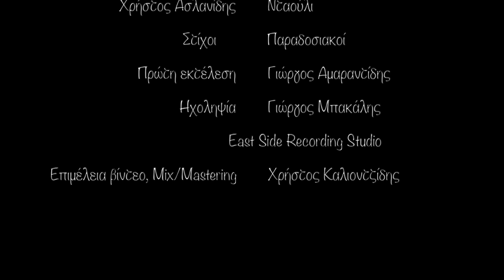Απρίλ'ς κι ο Μάρτ'ς όντες χιονίζ' (Τικ) || Χρήστος Καλιοντζίδης, Χρήστος Ασλανίδης "Πρώτη Ύλη"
"Πρώτη Ύλη"
Απρίλ'ς κι ο Μάρτ'ς όντες χιονίζ'
Χρήστος Καλιοντζίδης: Λύρα - Τραγούδι
Χρήστος Ασλανίδης: Νταούλι

Πρώτη εκτέλεση: Γιώργος Αμαραντίδης
Στίχοι: Παραδοσιακοί

Το συγκεκριμένο σκοπό τραγουδούσε ο Γιώργος Σταυρόπουλος από το χωριό Διπόταμος Καβάλας. Όντας στενός φίλος του αείμνηστου Γιώργου Αμαραντίδη μοιράστηκε μαζί του τη συγκεκριμένη μελωδία, την οποία και ο ίδιος αργότερα δισκογράφησε στο cd με τίτλο "Ας ΄ς σον Πόντον 'ς σην Ελλάδαν" με ορισμένες παραλλαγές ωστόσο.
Στην εκτέλεση που ηχογραφήσαμε ο σκοπός αποδίδεται όπως στην εκδοχή του Σταυρόπουλου, η οποία επικρατεί μέχρι και σήμερα στο Διπόταμο Καβάλας.

Η ηχογράφηση έγινε στο  "East Side Recording Studio" από το Γιώργο Μπακάλη

Mix/Mastering: Χρήστος Καλιοντζίδης

Στίχοι στην Ποντιακή διάλεκτο

και τ' άνθεα ρούζ'νε απ' έναν
Άμον τ'ς εγάπ'ς την εγκάλιαν
κι σκουντουλίζ' κανέναν

Και με τα τραγωδίας 'ιμ
εσέναν σολιατεύω
και με τα φυλλοκάρδια μου
τη σεβτάς τονιατεύω

Πουλόπο μ' πως θα ξημερών'
αν κι έρται η σκοτία
αν εν' η σεβτάς κοφτερόν
μαχαίρ η μαναχίαν

ΕΠΩΔΟΣ
Τεμόν λαλασεμένον
χαμούφταν γινομένον
όλια τα πόρτας ανοιχτά
τεσόν εν' κλειδωμένον